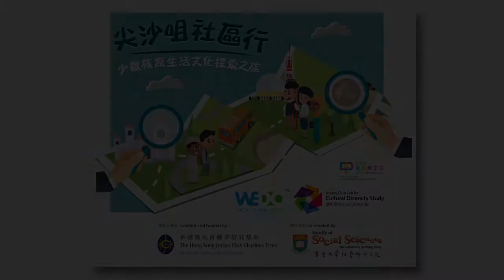一個在尖沙咀的印度家庭 (An Indian family in Tsim Sha Tsui)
著名棟篤笑演員Vivek一人分飾三代角色，以輕鬆手法讓大家認識印度家庭在香港立足的故事。
In this interesting act, renowned stand-up comedian Vivek tells us how an Indian family settles in Hong Kong over 3 generations.